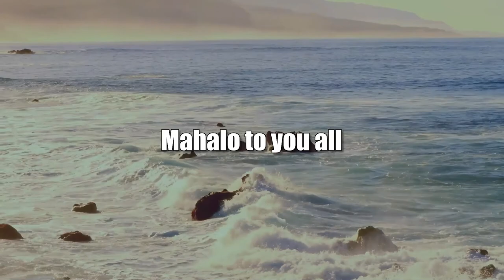Maui’s New Water Bureaucracy (Hawaii Together)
New Regulations May Slow Homebuilding.  The host for this show is Ted Kefalas.  The guest is Eva Blumenstein.

The Hawaii Commission on Water Resource Management recently designated West Maui as a 'Surface Water and Ground Water Management Area,' which could delay finding new sources of water and make it harder to build more homes, according to Eva Blumenstein, planning program manager at the Maui County Department of Water Supply. Host Ted Kefalas talks with Blumenstein about how the new ruling will affect Valley Isle residents.